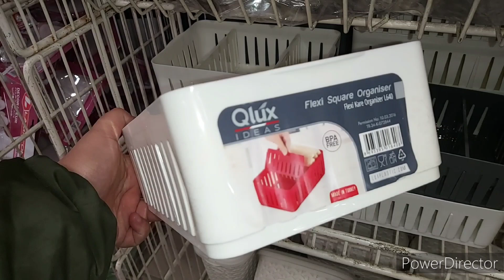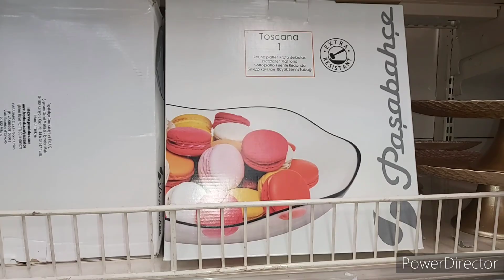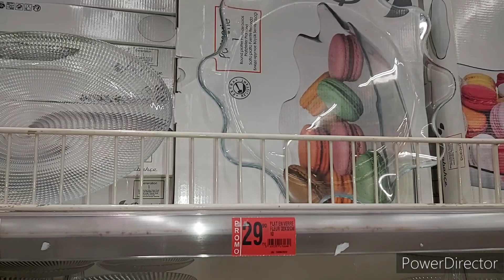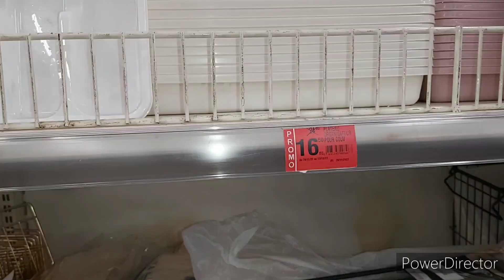عااجل🔥تخفيضات ديال التسطية فمرجان إبتداءا من2dh زرابي طباسل كيسان الهوتة ديال الهبال